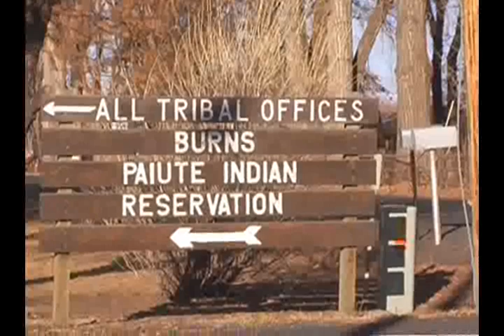Tommy Ghost Dog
Native basketball player in Burns, OR.